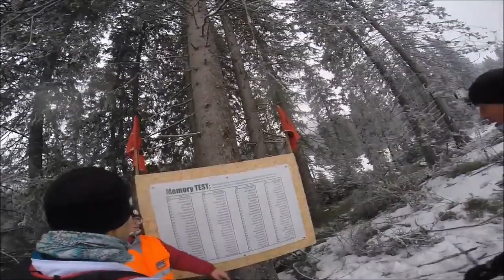Firts World Winter Spartan Race 24 1 2015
První zimní Sprtan Race na světě